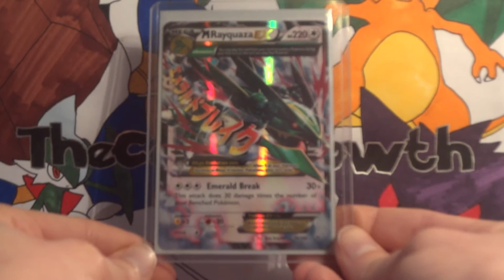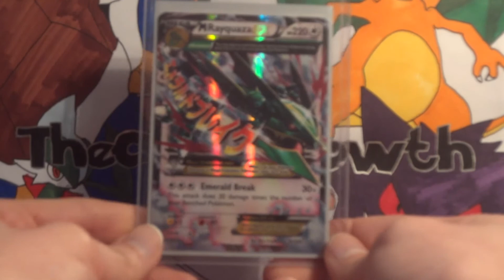Pokemon TCBM - Anthony Quintessenza